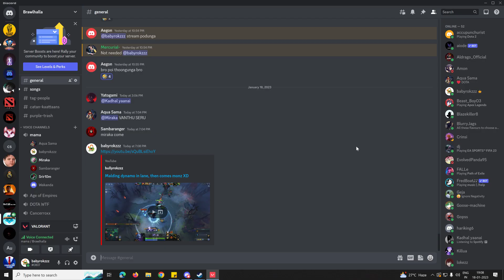ippo dhan suduthanni vechen ~ Miraka